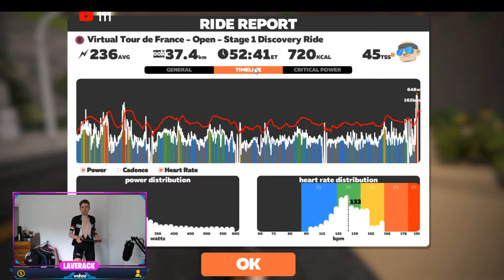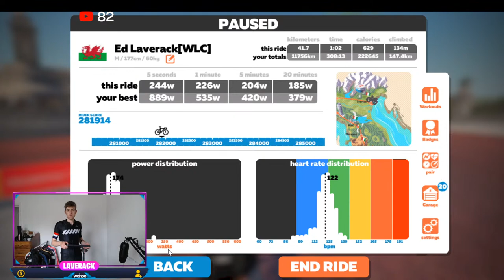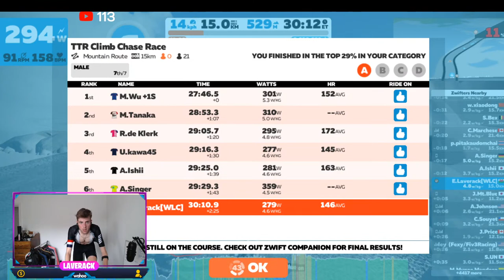3hr Group ride + Race Finish!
Drop in and say 'Hey!' I'll be streaming throughout and you can catch the race at around 1pm.

I'm 25, 5ft 10, 59-61kg with and FTP of 365-375...ish.

I want to make use of the new 100 MAX rider Zwift meet up an update to get some training with you.
If you want to be a part of the group and mailing list, drop a quick email to me and just type
BEST DAY for you
BEST TIME for you
HIIT or Aerobic training focus
When I plan a workout for a certain day, I will email you with the invite details, time, date etc and share the workout file with you to download and sync to Zwift!

Tifosi
BoC
Hexr
Roswheel
Veloforte
Performance watts
Chinnlad Wheels